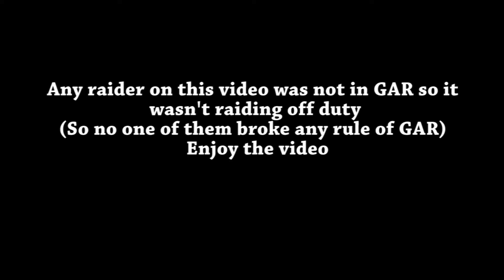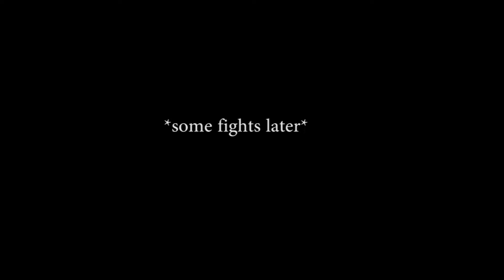"The Duel" Episode 1 Star Wars GAR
Star wars Coruscant
I'm a divisional member of the 187th Legion
This video is about funny moments i got in the game, some fights against the raiders.